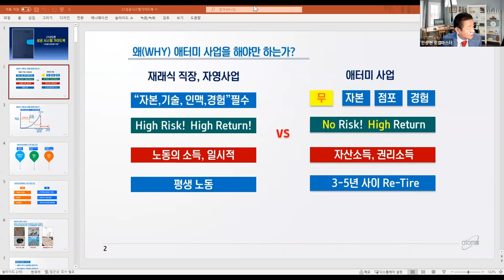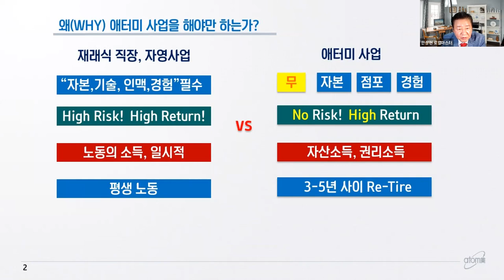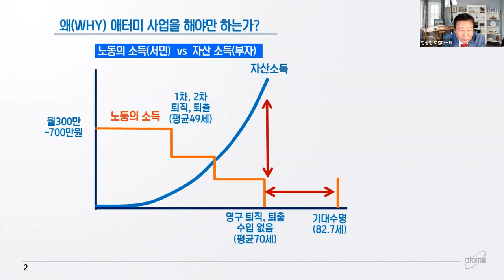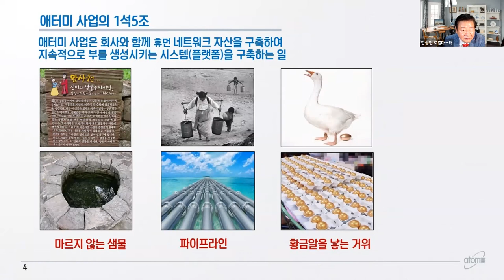금요성공스쿨 성공시스템 가이드북7코어 (꿈/결단)한상현 RM